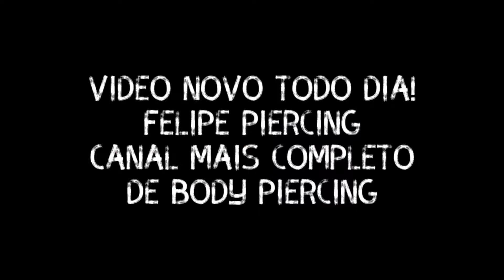Studio em Salvador - BA